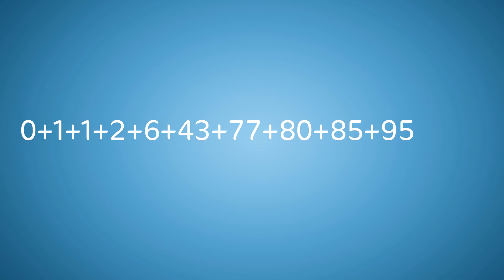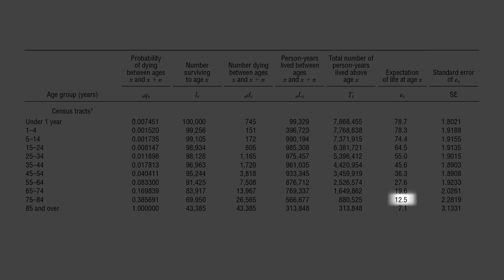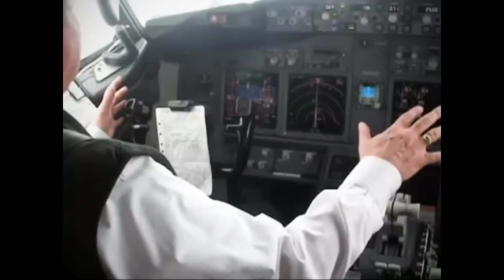هل حتموت بكرة ؟ مع زاهد فلمبان | الحكيم شو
حلقة جديدة من برنامج الحكيم شو ، تقديم أحمد صديق

المصادر :
1.  The Risk of Death by Age, Sex, and Smoking Status in the United States: Putting Health Risks in Context:

11.  Death anxiety and its role in psychopathology, Reviewing the status of a transdiagnostic construct:

12.  How has life expectancy changed over time?

16.  The Triumph of Numbers: How Counting Shaped Modern Life

17. UNITED NATIONS DESA / POPULATION DIVISION World Population Prospects 2017 Graphs:
population.un.org/wpp/Graphs/DemographicProfiles

18. GERONTOLOGY RESEARCH GROUP World Supercentenarian Rankings List

19. Road accident fatalities - statistics by type of vehicle